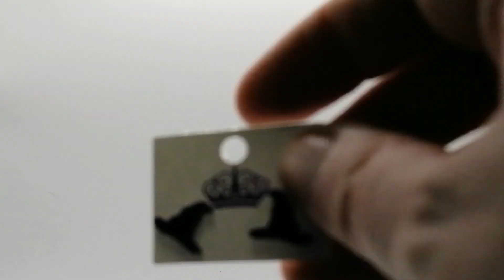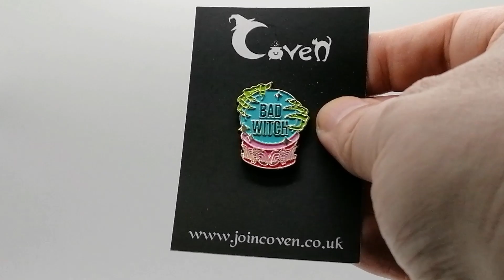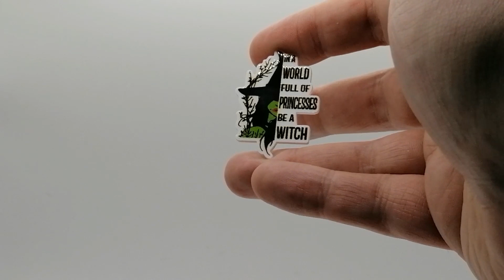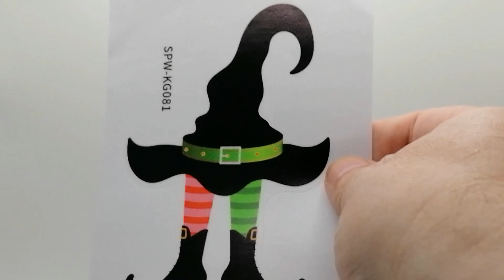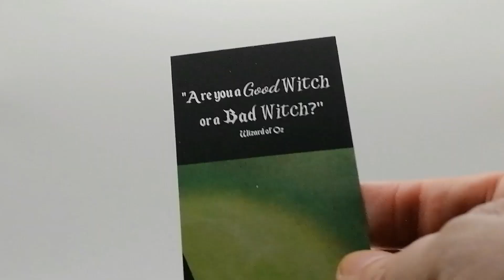Coven - September 2022 - Good Witch Bad Witch Unboxing - Monthly Subscription Box - Gothic Aesthetic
This is an unboxing for a new box to our channel, the Coven subscription box for September 2022. The theme of this month's box is "Good Witch / Bad Witch".